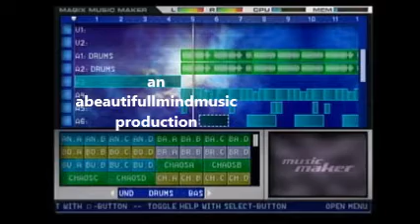LAURYN HILL X JADAKISS X NAS X STYLES P X 50 TYPE BEAT "AMONGST US" PROD BY ABEAUTIFULLMINDMUSIC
GHOSTFACE KILLAH X  NAS X EMINEM X WU-TANG CLAN X 2PAC  "nu world" PRODUCED BY abeautifulmindmusic

GHOSTFACE x EMINEM x NAS x Оксимирон TYPE BEATS   -  produced by abeautifulmindmusic

abeautifulmindmusic specializes in GHOSTFACE x EMINEM x NAS x Оксимирон  TYPE BEATS